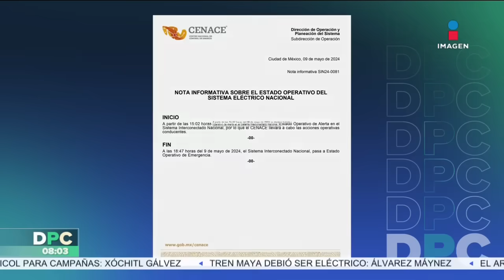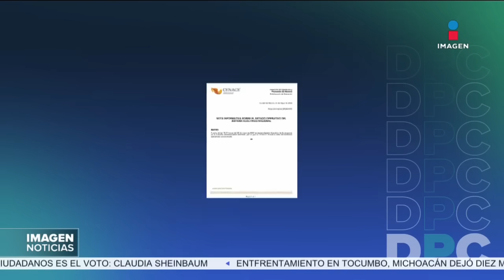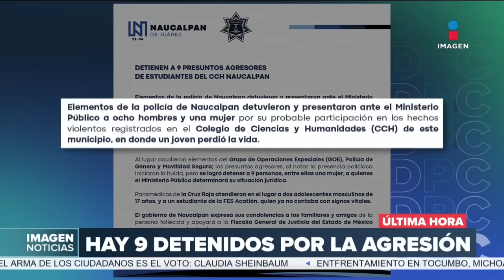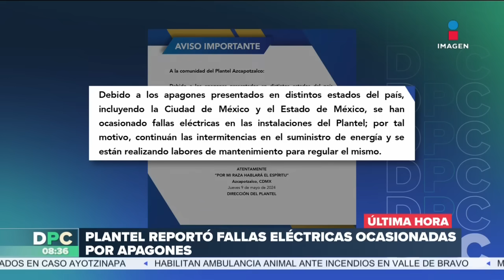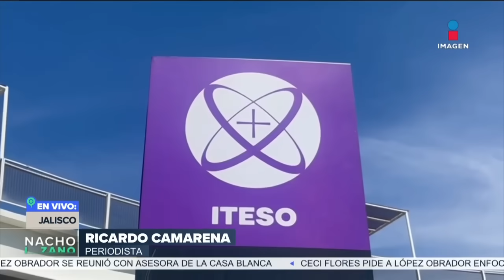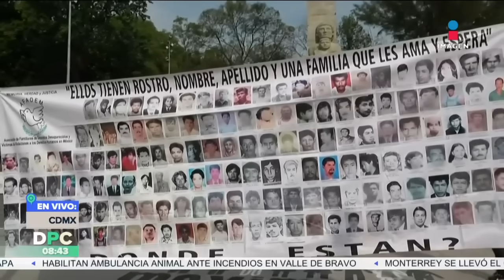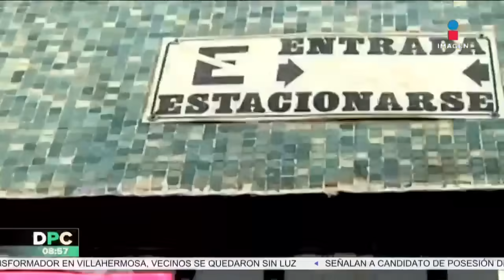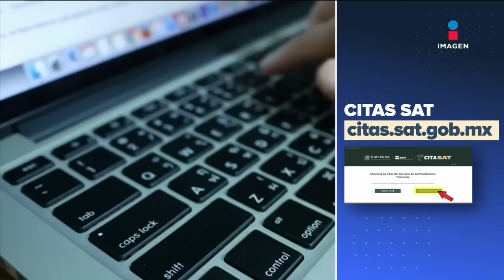DPC con Nacho Lozano | Programa completo del 10 de mayo de 2024